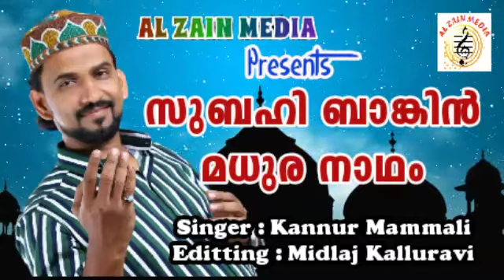Subhi Bankhin | Kannur Mammali New song | without Music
Singer : Kannur Mammali
Publish : al zain media